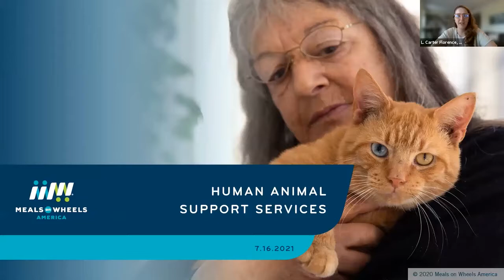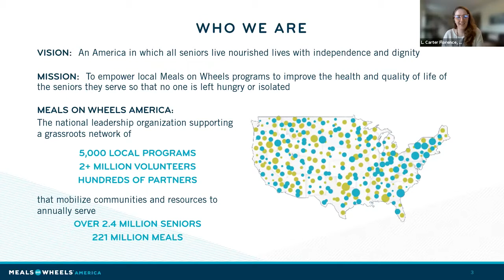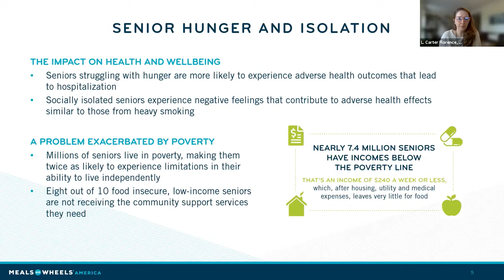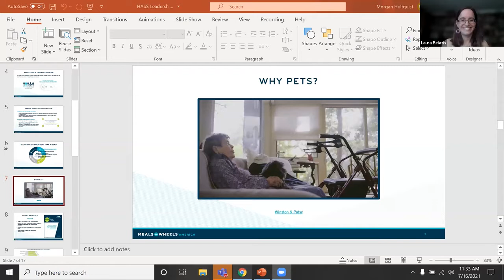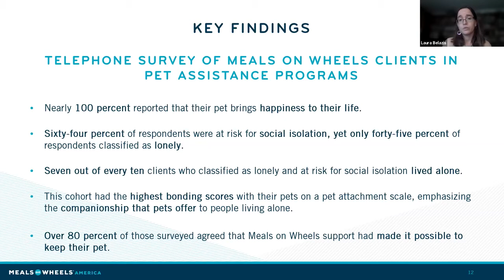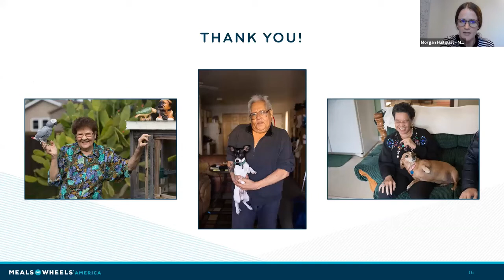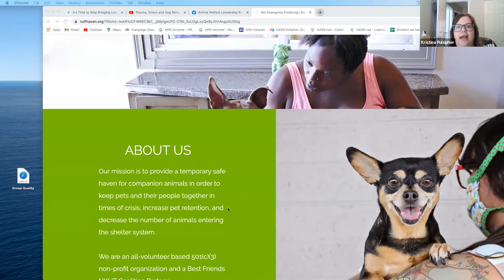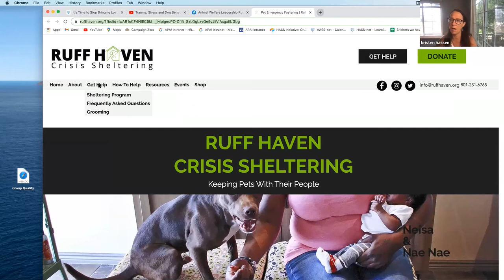Community Conversations: Friday, July 16, 2021